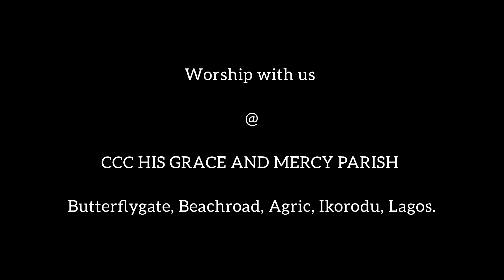building Sanctuary without an Altar